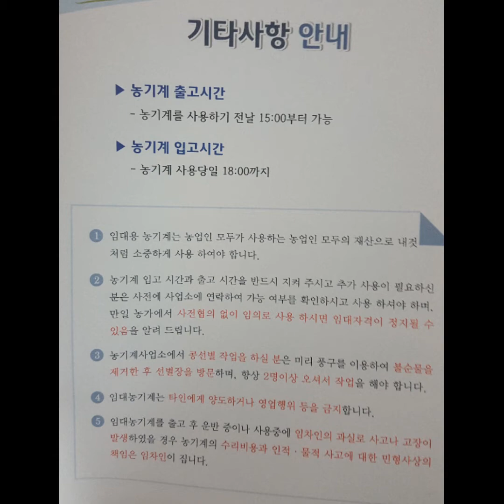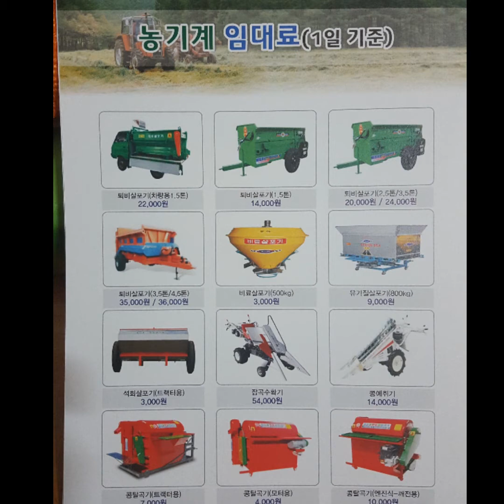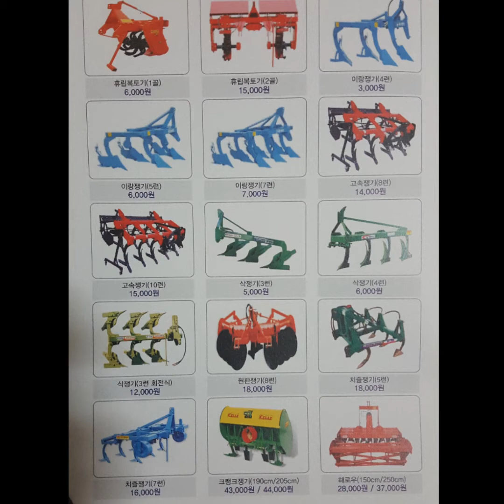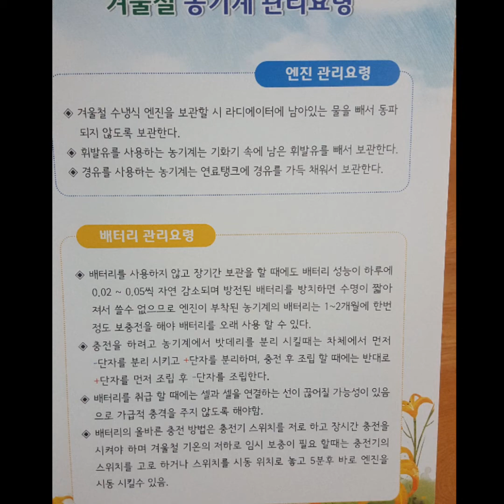&8 기술센타 농기계 임대사업ㅡ귀농귀촌분들 유용할 겁니다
농업기술센타. 농기계임대사업. 책자 입니다
필요한 농기계는 기술교육 받은후
임대가능합니다
임대비도 저렴합니다
농기계가 없는 분들 이용 하세요

ㅡ문산김서방ㅡ